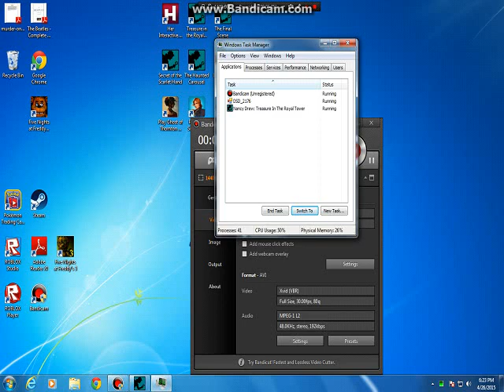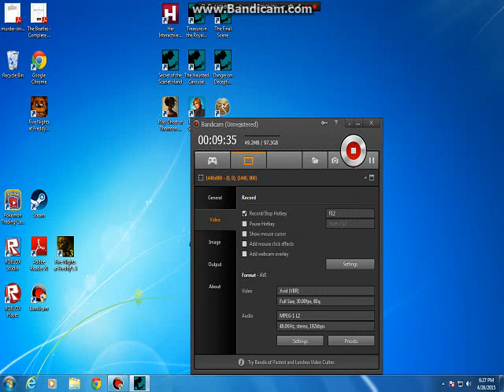Nancy Drew- Treasure in the Royal Tower- Part 1- (Dexter and Jacques)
In the 1st part of Treasure in the Royal Tower, Nancy meets Dexter and Jacques.